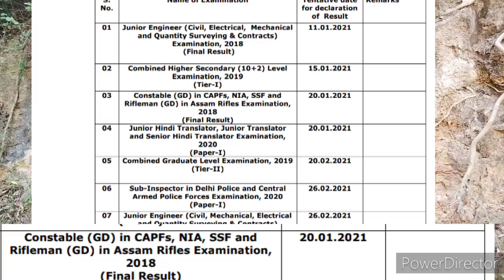ssc gd good news || final merit date 20/01/2021 || ssc gd final merit date 2018